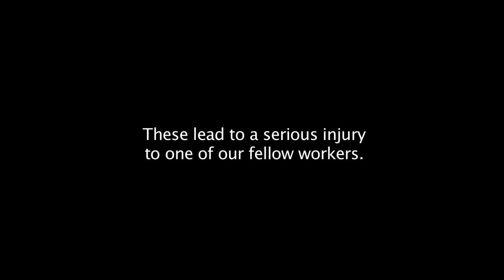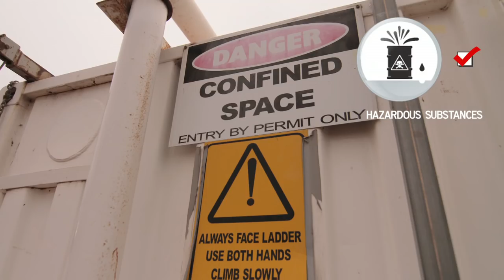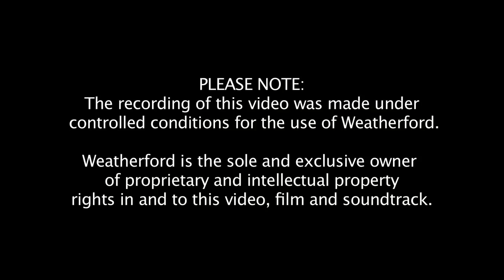OFFICIAL WEATHERFORD RADAR RAP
The beginning of 2012 saw a number of minor incidents within the Weatherford Drilling Group in Australia. These lead to a serious injury to one of our fellow workers. As part of the improvement process after the incident, the crew at Rig 9 looked at new ways for the 8 GEMS to be promoted. This is their story...